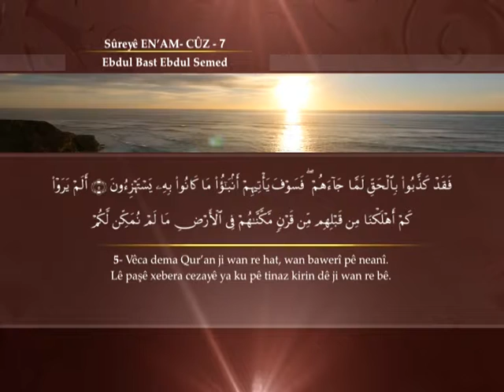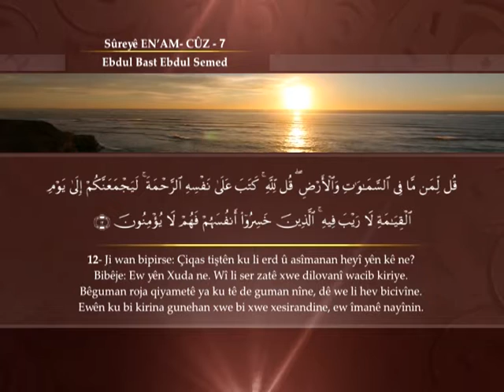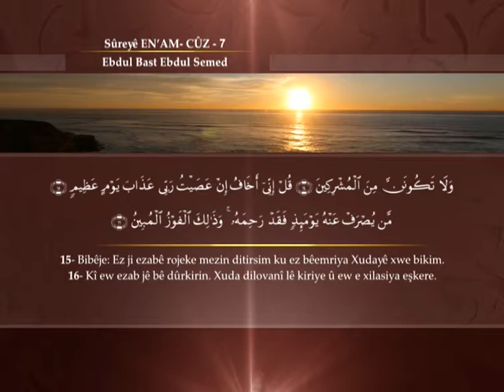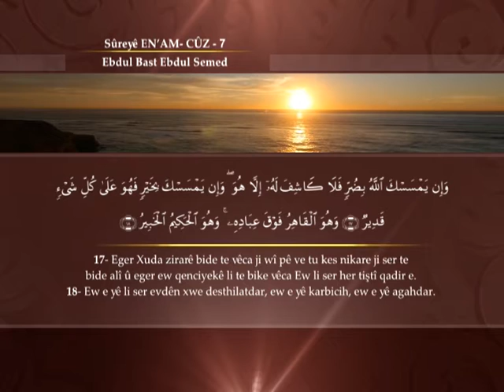006 ENAM CUZ 07 P 4